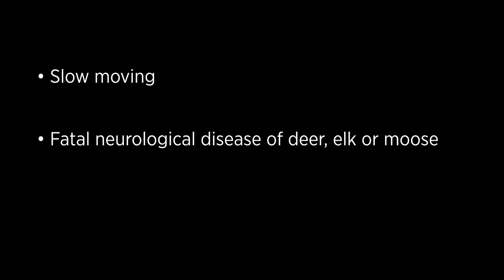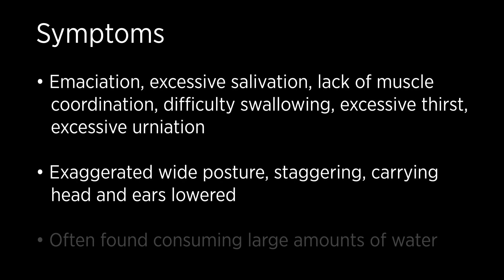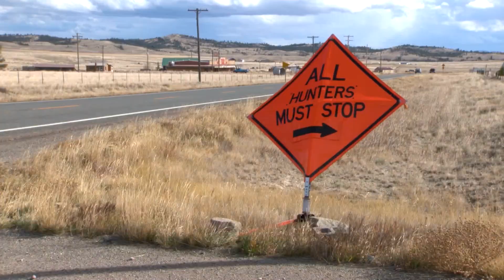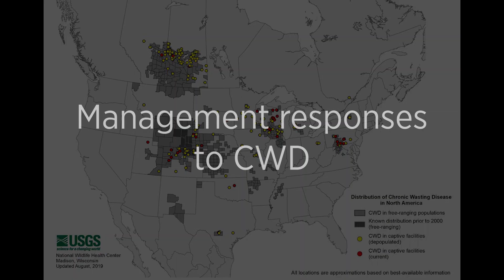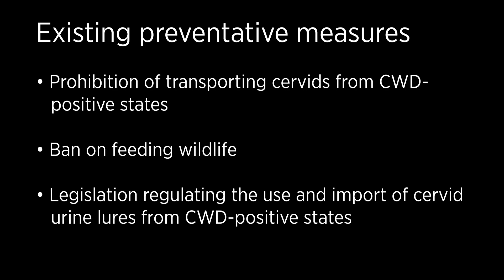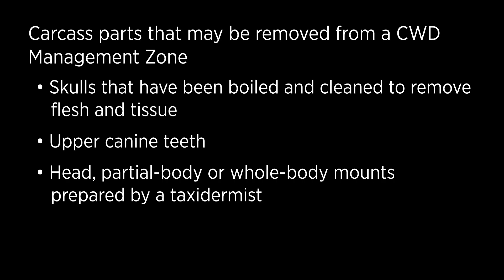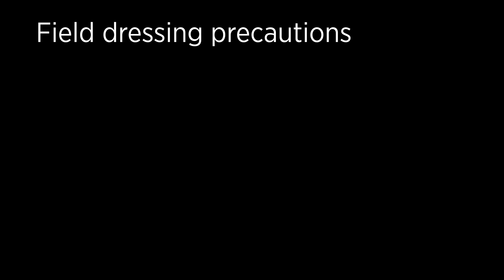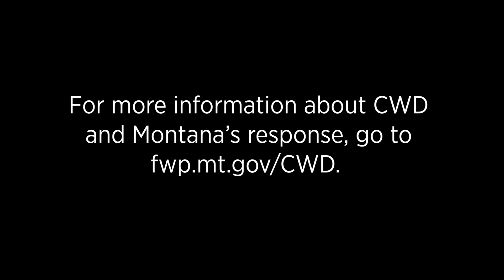CWD in Montana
Understanding chronic wasting disease and Montana's management response.